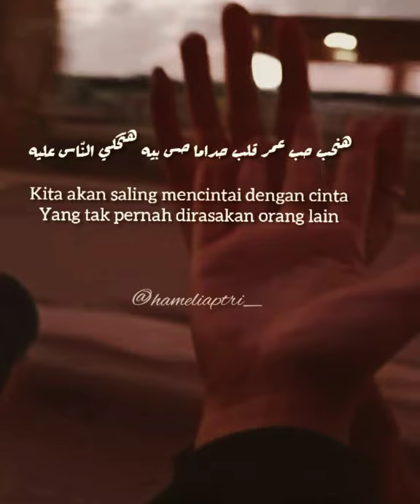CINTA/حبّ ARABIC SONG 🎶